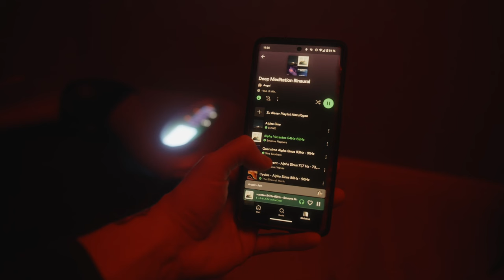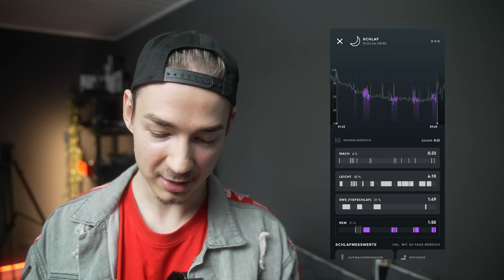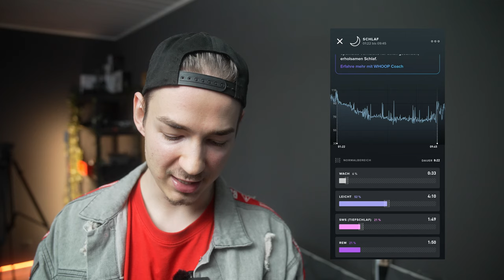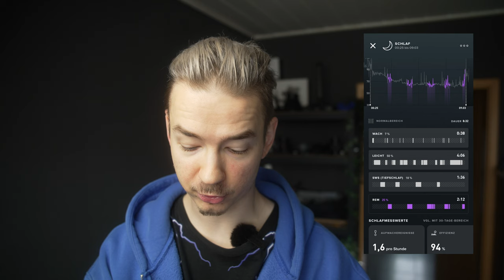Schlafen auf harten Boden und wie DAS meine Schlafqualität verändert hat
Harte Untergründe sollen dem Körper helfen besser zu schlafen und dadurch die Alltagsperformance zu verbessern. In diesem Video testen wir einige Methoden darunter das Bodenschlafen viel spaß!

Anzeige| Spare jetzt 10% auf Sportnahrung mit dem Code "STEVNANGEL" bei Prozis und sicher dir GRATIS PRODUKTE

2-3g Protein täglich mit 250mg Magnesium vor dem schlafen gehen steigert die Regeneration maßgeblich! In meinen Analysen ist die Erholung um 32% gestiegen und die aktuelle Wissenschaft bestätigt das zusätzlich

Meine Amazon Produkt Empfehlungen

Steven Angel mit Themen: Selbstexperimente, Persönlichkeitsentwicklung, Grenzerfahrung, Fitness, Nahrungsergänzungsmittel, Mentale Gesundheit und wo die Reise mich hinführt